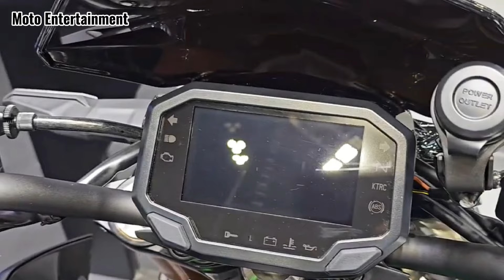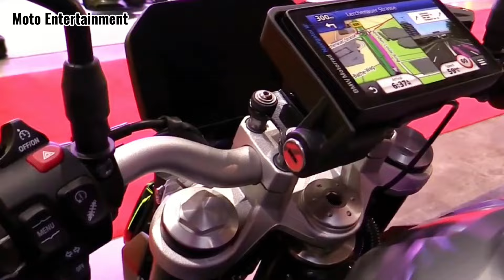2024 kawasaki z900 sp ABS Yamaha MT 09 SP BMW F 900R Review 3 in 1 which one do you like?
2024 kawasaki z900 sp ABS Yamaha MT 09 SP BMW F 900R Review 3 in 1